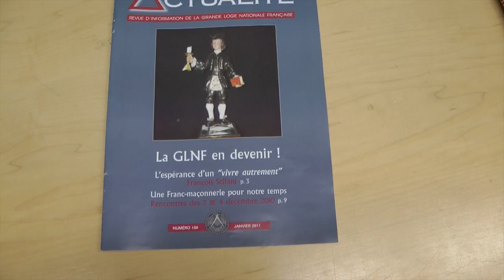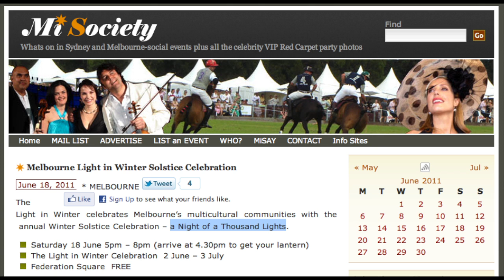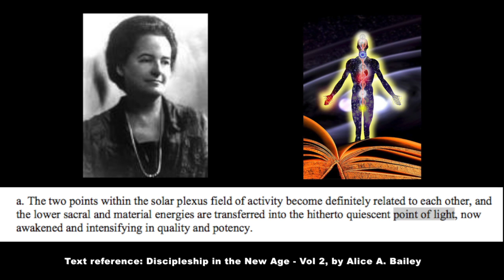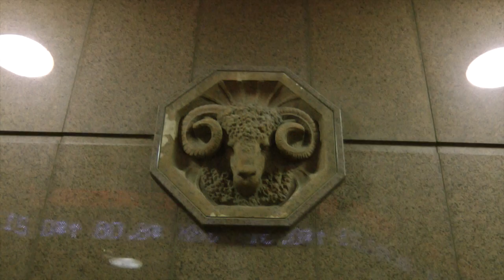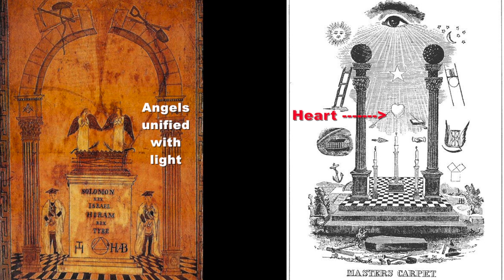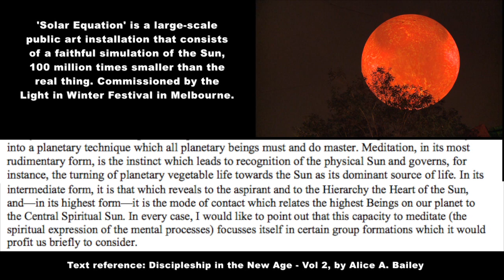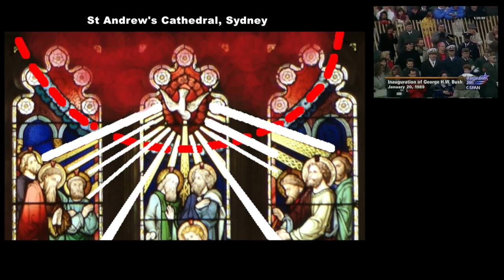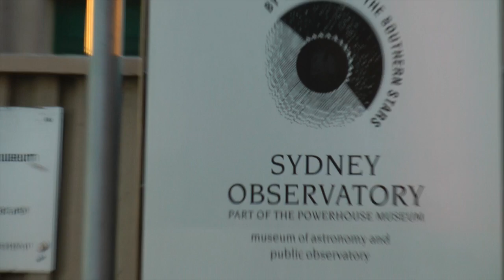Melbourne gets Illuminated (pt 1) 1000 Points of Light